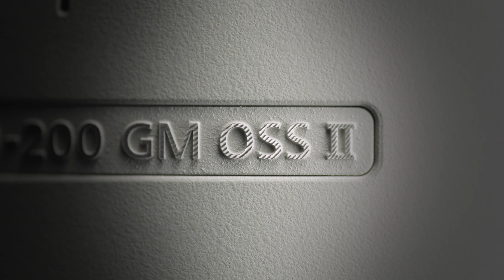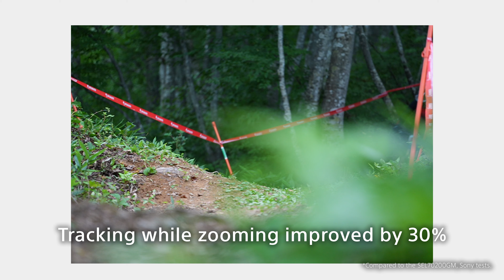Introducing the Sony FE 70-200mm F2.8 GM OSS II lens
Discover the new Sony FE 70-200mm F2.8 GM OSS II full-frame lens

A large  aperture  but  extremely  lightweight  lens for  stills  and  movies.  Featuring  an  advanced  optical design  that  includes one  XA  (extreme  aspherical)  element  for  incredible  corner-to-corner  high resolution,  along  with  beautiful  background  defocus (bokeh),  and  four  XD  (Extreme  Dynamic)  Linear Motors  to deliver  fast,  precise,  and  quiet  autofocus and  tracking.  The  SEL70200GM2  includes advanced  features  for  movie  creators too,  with  minimised  focus breathing,  focus shift  when zooming,  and  more.